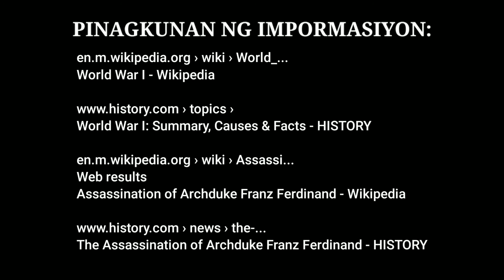K2M#2: Ang Pagpaslang ni Gavrilo Princip Kay Franz Ferdinand|World War 1 | Kasaysayan Ngayon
Ang World War I ay isang pandaigdigang digmaang naganap mula 1914 hanggang 1918 na kinasangkutan ng mga makapangyarihang bansa sa mundo na noon ay napapangkat sa dalawang magkalabang Alyadong Puwersa at Puwersang Sentral. Ang digmaan ang isa sa mga pinakamapinsalang digmaan sa kasaysayan,ugat ito sa pagbaril at pagpatay ni Gavrilo Princip isang Rebolusiyonaryong Bosnian Serb kay Archduke Franz Ferdinand ng Austria-Hungary,Higit na apatnapung milliong tao ang namatay dahil sa digmaang ito.

Mga kapatid ang "Kasaysayan sa Dalawang Minuto" ay isang kakaibang series sa ating Youtube Channel na kung saan ay ipapaliwanag ang isang paksa sa loob lamang ng dalawang minuto,May paksa ka ba na may kinalaman sa kasaysayan?,ibahagi mo naman at susubukan kong gawan ito ng video,Maraming maraming salamat po!!!

Bisitahin ang aming Youtube Channel para sa mas maraming pang video tulad nito.

Featured Channels:
Jericus De Gamuz-